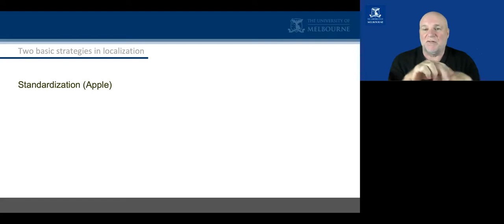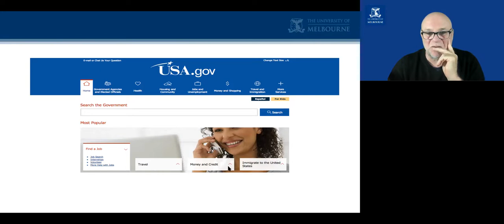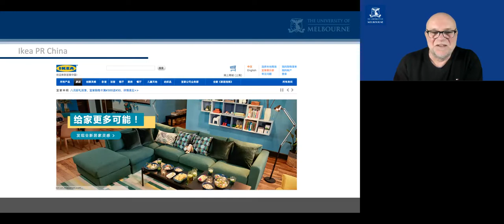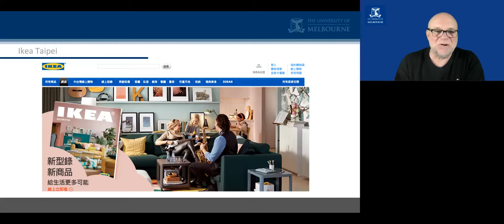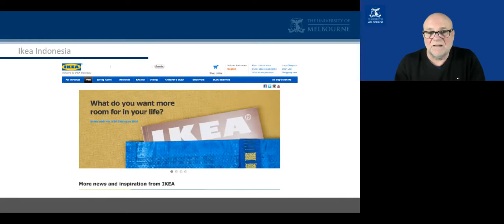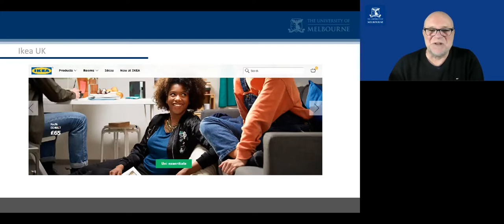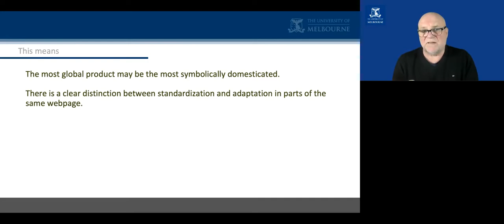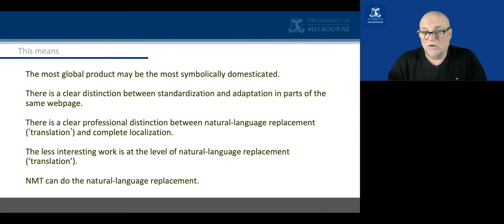9.2 Website localization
Tutorial activity:

Working in groups of two, three or four:

Select a multinational company or agency (e.g. the World Bank, Coca-Cola, Apple, Microsoft) and see how its website is localized. Can you make clear distinctions between what is translated and what is localized? Does the company adopt a general approach of standardization or adaptation?

Now choose a national or local website of a company in the same field. How does it use localization and/or translation in its bilingual or multilingual website?

The hypothesis to test: The more local the website, the less it uses adaptation and the more it uses traditional translation.

Write up your answer in about half a page.